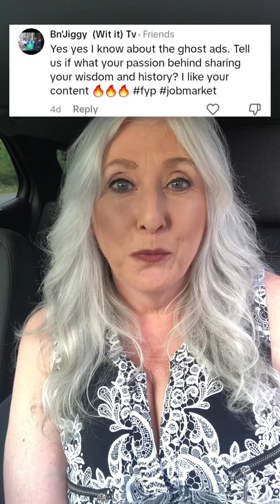Story Time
What is my why?

I am passionate about changing the way business is done & improving the outcome for everybody